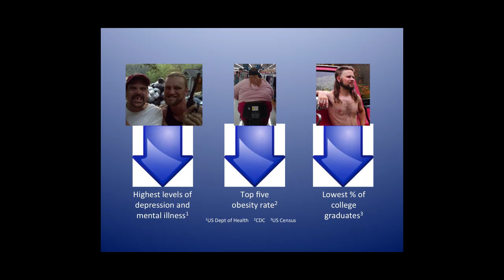West Virginia & Quantum Physics: Small Things Matter: Crystal Good at TEDxLewisburg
Crystal empowers underdogs to creatively identify, develop and communicate their hidden value in her many roles including Interim Director for Development, Extension and Advancement at West Virginia State University Extension, Special Projects Brand Experience Consultant for Mythology Marketing and Affrilachian Poet. She is the author of Valley Girl her first book of poetry. She lives in Charleston WV with her three sons.